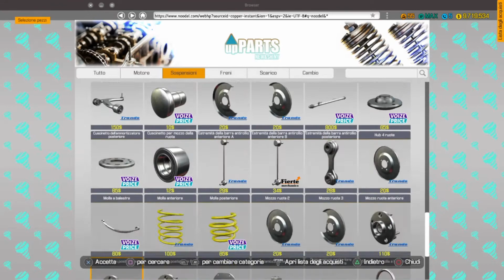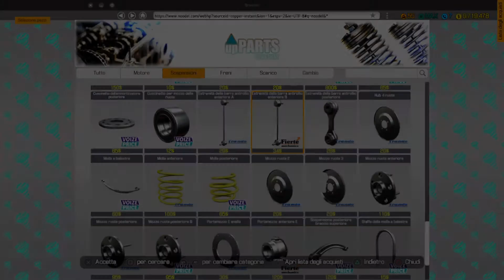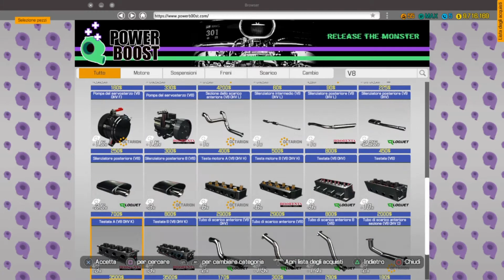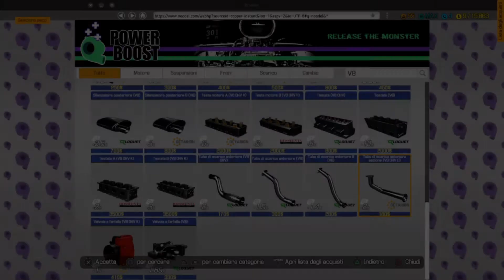Car Mechanic Simulator - Restauro DC Typhoon PT.2